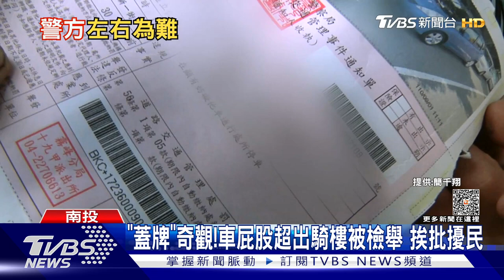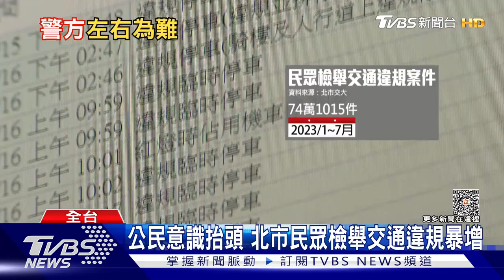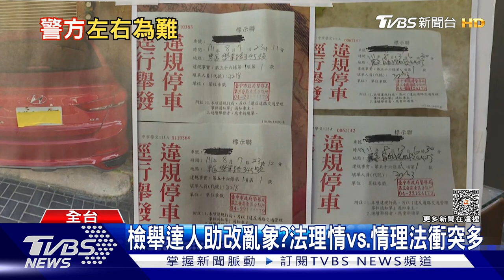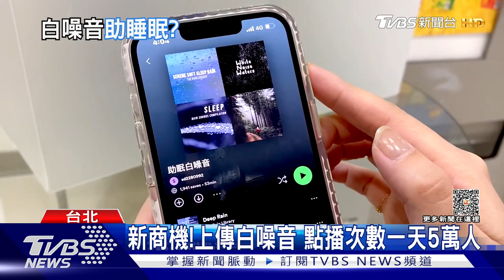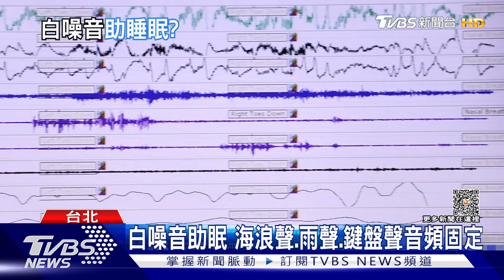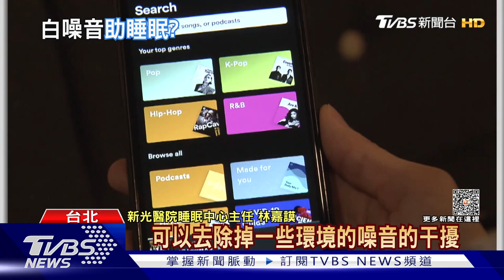3縣市老宅問題相對嚴重 體內濕氣重會導致發胖? | 十點不一樣 20230908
內政部公布2022年底全國平均住宅數，其中台北、高雄及台南老宅問題相對嚴重。排除屋齡50年以上的住宅後，2022年底全國共有805.8萬宅，新北、台中及高雄新宅興建部分為前三。濕氣的形成主要因為外在環境，如居住的氣候潮濕，或者飲食上吃太多生冷食物，如冰品冷飲、生菜生魚片等。中醫師建議，三餐飲食正常及充足睡眠來維持人體臟腑正常功能，特別是保護脾胃功能。詳細內容請鎖定TVBS新聞台。